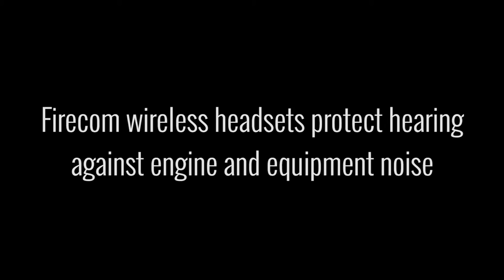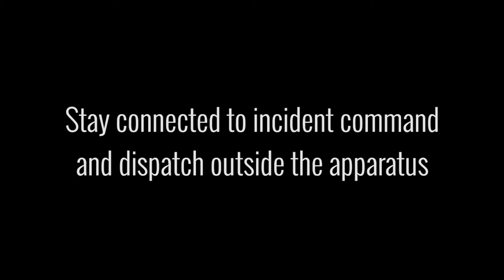Firecom - Wireless headsets put to work with Mollala Fire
Fire crews use Firecom 500-Series Wireless Headsets to communicate inside and outside the truck...even on extrications. They use Listen-Through Technology to add environmental sound for precise situational awareness. All while protecting hearing and communicating hands-free.